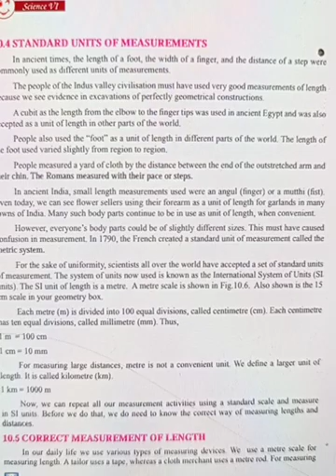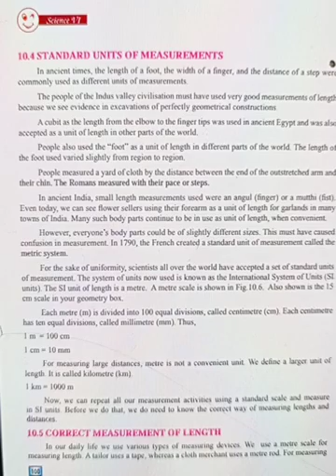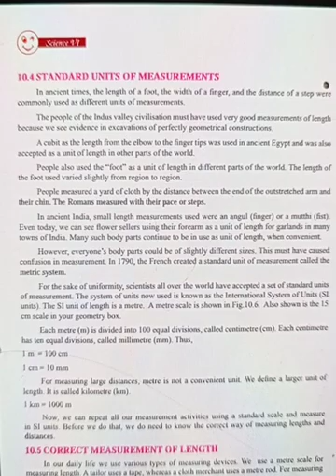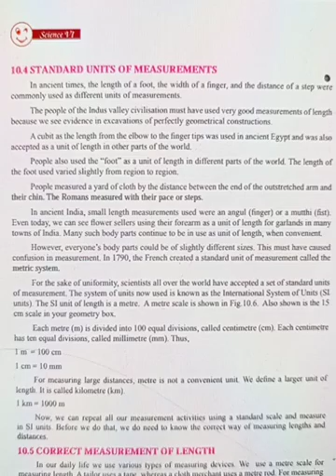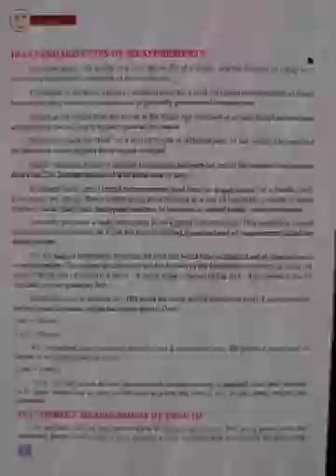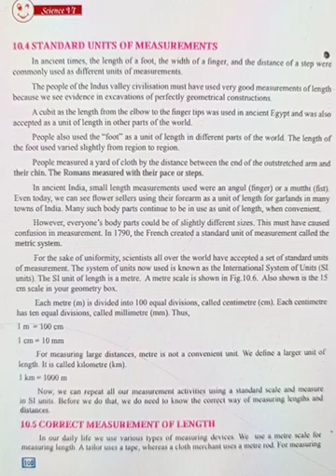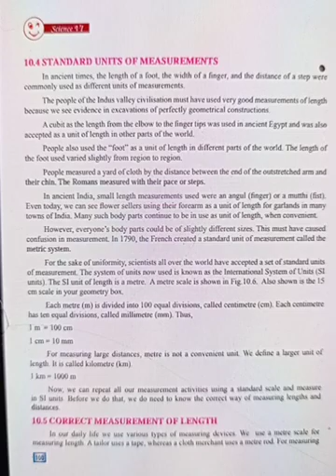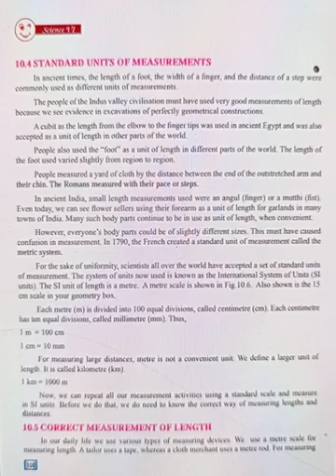Topic : Motion & Measurement of distances, Class : 6th, Subject : Science, by Sahil Raina (Part - 5)